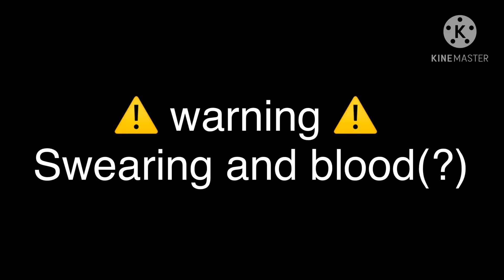Rät MEME // Gachaclub //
So umm.., have a somewhat sad backstory about Xavier and Lillian

*cough* so this is about Twin sibling, Xavier and Lillian. They were very very close to each other until one day... they both went into the forest and got lost— error was also there and found both of them lost.. error decides to have a little "fun" *Coughs again* I’m to lazy to type this so short story— Huehuehue just enjoy Q v Q"

Characters
Xavier
Lillian
Error
Unknown (the one who be talk to Error)
Swapdream (SD)
Nightmare (CORRUPTED)

Take took
2 Days

Programs used
Alight motion
Kinemaster
Ibispaint X
GachaClub

Inspiration

Yes, these are Two ship children I made for swapdream X nightmare. I have more ship children for them it's just I didn't mention them lmao.. Ok imma just stop talking now jahsjsgs- q v q"